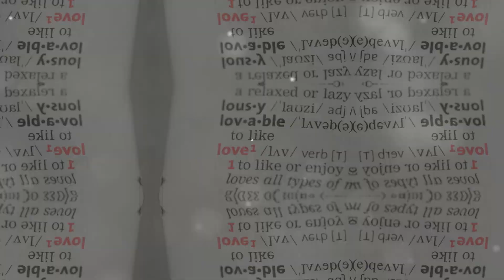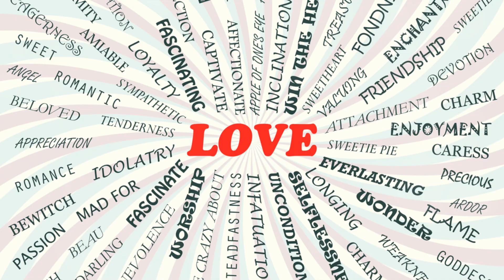Cracking the Code of Love: The Five Love Languages Unveiled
Hello everyone, and welcome back! Today, we have a fascinating topic that can truly transform your relationships and deepen your connection with your loved ones. We're delving into 'The Five Love Languages' and exploring how understanding and applying them can make a significant impact on your relationships.

Definition of Love Languages:
Before we dive in, let's quickly review what the five love languages are. Developed by Dr. Gary Chapman, the love languages are a framework that helps us understand how individuals express and receive love. The five languages are Words of Affirmation, Acts of Service, Receiving Gifts, Quality Time, and Physical Touch.

Overview of Each Love Language:

Words of Affirmation:
First up, we have Words of Affirmation. If this is your primary love language, you value verbal expressions of love and appreciation. Simple words of encouragement, compliments, and expressions of love mean the world to you.

Acts of Service:
The second love language is Acts of Service. For those who resonate with this language, actions speak louder than words. Doing something thoughtful or helpful for your partner is the key to their heart.

Receiving Gifts:
Next, we have Receiving Gifts. If this is your love language, you feel most loved when you receive thoughtful and meaningful gifts. It's not about the material value but the sentiment behind the gift.

Quality Time:
Quality Time is the fourth love language. If you're someone who values quality time, spending undivided, focused time with your partner is what makes you feel truly connected.

Physical Touch:
Lastly, we have Physical Touch. If this is your primary love language, physical gestures like hugs, kisses, and other forms of physical affection are crucial for feeling loved and secure.

Identifying Your Love Language:
Now that we've covered the basics, it's time to identify your own love language and the love language of your partner. Understanding these preferences can be a game-changer in improving communication and connection in your relationships.

Practical Tips for Applying Love Languages:
To wrap up, let's discuss some practical tips for applying the love languages in your relationships. Whether you're in a romantic relationship, a friendship, or with family members, these tips can help you express love more effectively and feel more loved in return.

Thank you so much for joining us today. We hope this exploration of 'The Five Love Languages' has provided valuable insights into the dynamics of love and relationships. Until next time, keep spreading love and understanding. Bye for now!